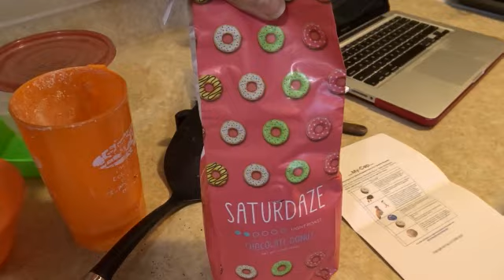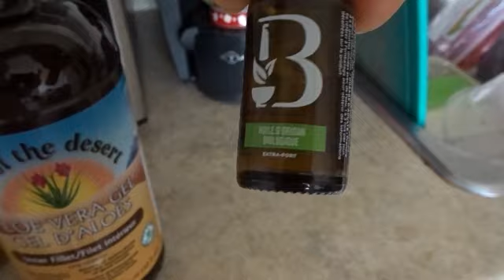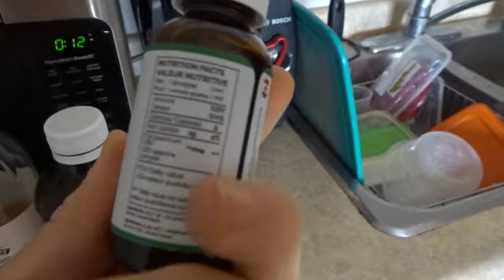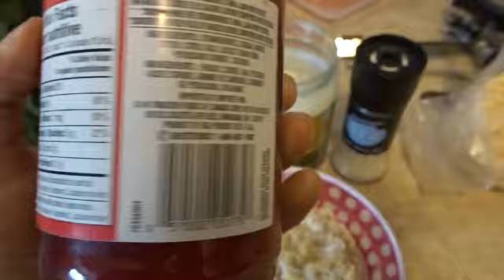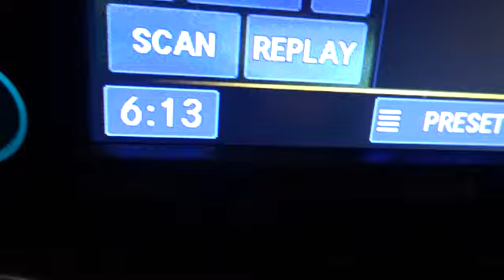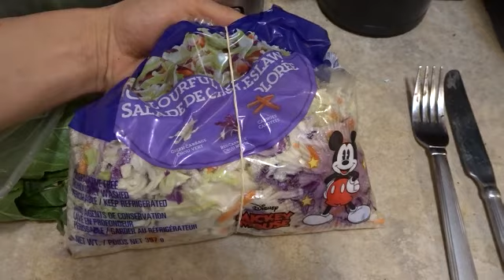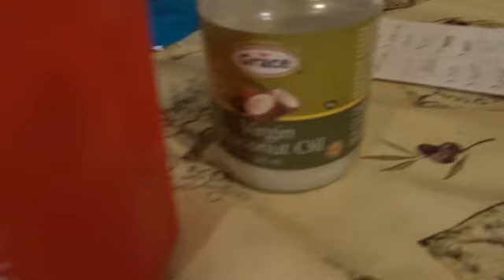Day in the Life | FDOE | HOW TO: LOSE STOMACH FAT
Hey guys

Welcome back, here is a random full day of eating, day in the life, how to lose stomach fat tips and my mini review on CBD oil!

let me know if you like these random vlogs- kinda feel asks posting these as i feel they're pointless lol. but personally i love watching others so might as well get your thoughts!

thanks for the love and support per usual!